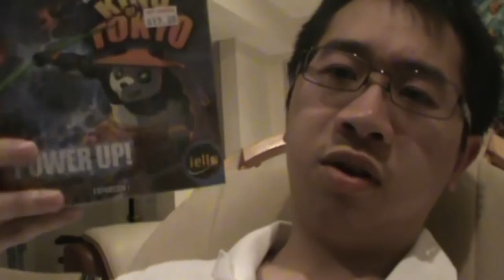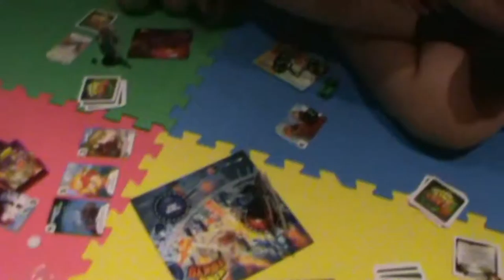*253: UTAMA BTS & Other Stuff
More UTAMA Shenanigans with the survival video and more board games at home.